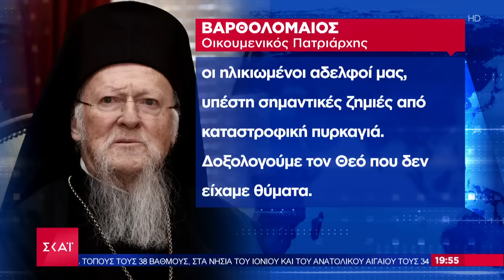Κωνσταντινούπολη: Στις φλόγες το Ελληνικό νοσοκομείο του Μπαλουκλί - Άγνωστα τα αίτια της φωτιάς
Το κεντρικό δελτίο ειδήσεων που βγαίνει μπροστά στην ενημέρωση. Μπροστά στο ρεπορτάζ, με εγκυρότητα, μαχητικότητα και αστραπιαία αντανακλαστικά. Μπροστά στην ανάλυση, με αξιοπιστία, ουσία και θάρρος. Μπροστά στην τεχνολογία, με τις πιο σύγχρονες και καινοτόμες εφαρμογές. Με τον Μάρκο Δεϊμέζη.